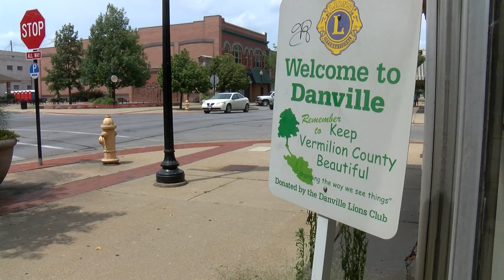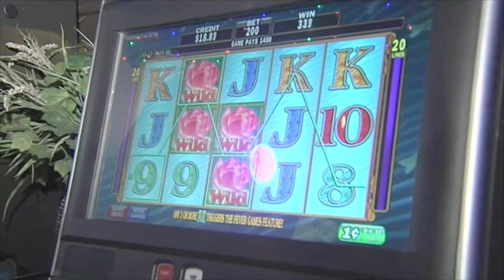Rickey Williams Interview